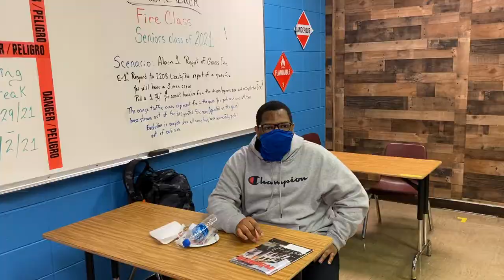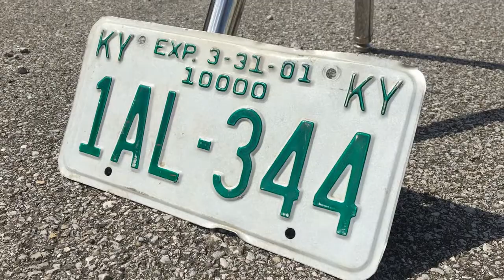Back To School Broadcast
Our AM media/broadcasting students produced this show to celebrate being back in person